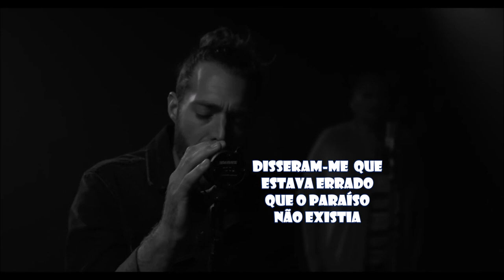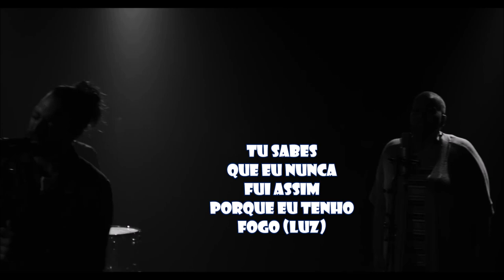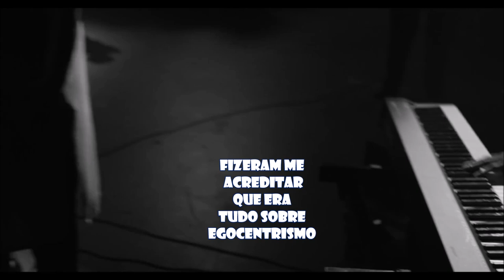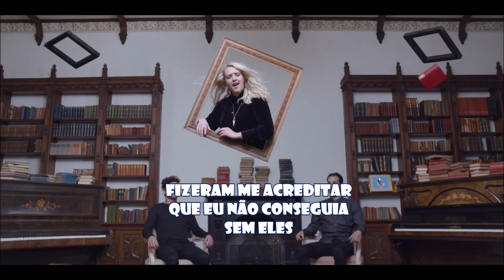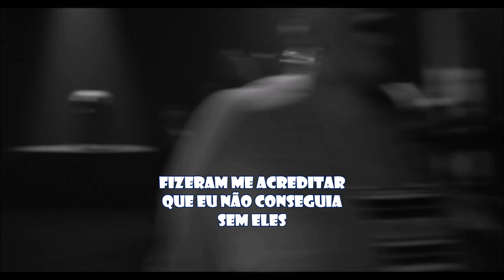Jonathan Roy Keeping Me Alive Tradução Legendado By Alma Iluminada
Singer: Jonathan Roy
Keys: Caulder Nash
Drums: Marc Béland

Vocals: Kim Richardson
Chorists: Mundia Production
Dancer: Jean Yannick Tangara

Director/Producer: Samuel Gauthier
Assistant director: Neil Elias
Director of photography: Sam Trudelle

Steady cam operator: Benoit Gauthier
Assistant Camera:  Steven Turcotte

Gaffer: Hugo Ferland Dionne
1 Best boy electric: Jean Sébastien Buysse
2 Best boy electric: Luna Gautier
3 Best boy électric: Cynthia Whissel

Mix and sound recording: Chris Anderson AKA The Boss

Colorist: Jules Saulnier

Craft: Michel Gauthier and Sylvie Boissy

Olá Amigo (a) Subscritor (a) Fã - Simpatizante
Nosso canal depende de ti para sobreviver
Tua gentileza vai fazer o nosso canal crescer
Um por todos e todos por um
É lema da casa
Sua inscrição pode mudar o nosso futuro
Sua atenção pode nos fazer brilhar no escuro
Nosso canal traduz suas músicas preferidas
com a melhor qualidade possível HD
Tua alegria e satisfação é o nosso maior sustento
Chega de bla bla bla
E vamos lá ao que interessa
Espero que te divirtas imenso na nossa companhia
Tua presença é luz que ilumina o nosso dia a dia
Aceitamos palmas e assobios
Criticas e elogios
Botafogo no botão like
Fulmina o botão partilhar
Ativa as notificações
Obrigado pela tua amizade
Tamo Junto é nois!!!
Valeu!!! Mano (a)